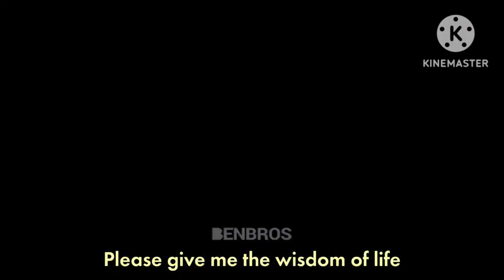SQUINT YOUR EYES The Movie